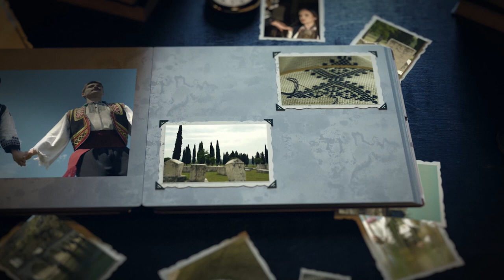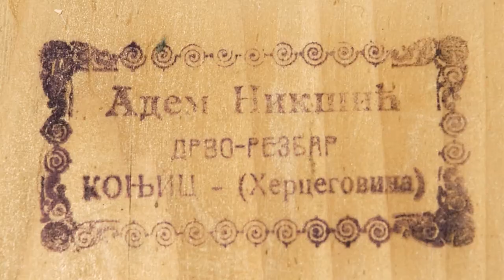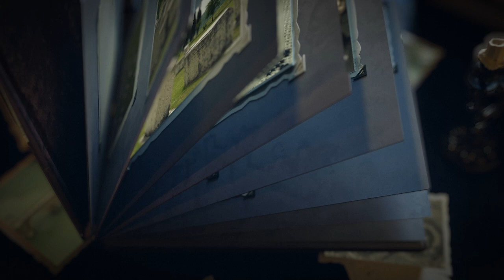Konjičko drvorezbarstvo (Baština Bosne i Hercegovine)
Opis: Pitali jednom Zuku Džumhura -  šta to čovjeka u životu može učiniti sretnim, a on odgovorio da za to u Bosni ima jedna riječ - RAHATLUK. Da možete imati milione, ali ako u duši nemate rahatluka, džaba vam sve! On je svoj rahatluk uvijek pronalazio u rodnom gradu, Konjicu.
I zato dušu ovog gradića ništa bolje ne opisuje kao pripovijedanje Zuke Džumhura.
Ali .. i drvorezbarstvo, koje svakim motivom oslikava … i ljubav … i ćeif…. I rahatluk … i merak.
A zovu ga i sevdisanjem u drvetu.